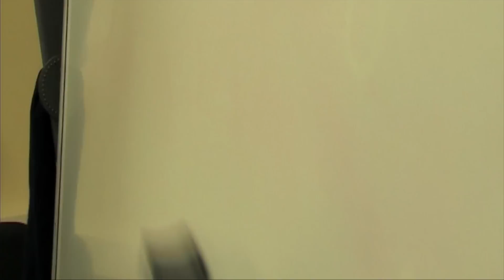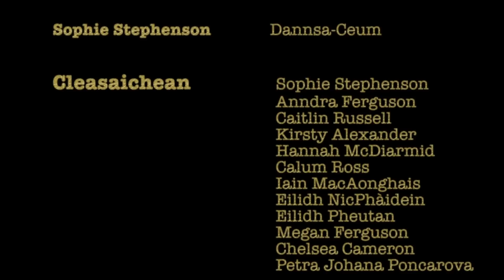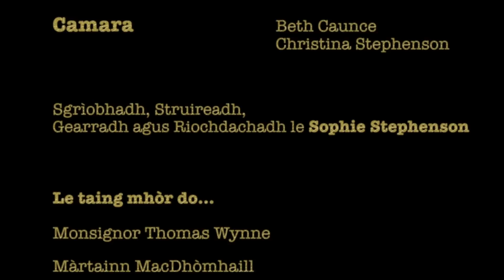Eadarainn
A Sophabulous Steps and Rough Caost Audio collaboration featuring Naomi Harvey Music (vocals), Lauren MacColl (violin/viola), Ewan MacPherson (tenor banjo/mandolin/guitar/ programming) and Sophie Stephenson (steps).

Eadarainn was nominated for Best Music Video at 2014 FilmG Awards.